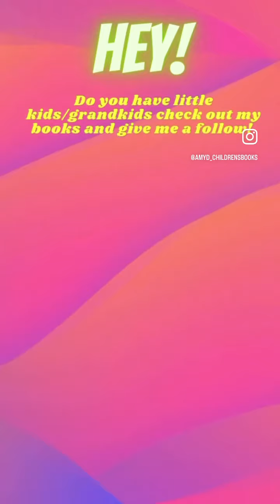Hannah Reviews #7 - No Bad Feelings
Honest, short children’s book reviews from a 5-year old

No Bad Feelings! This is a great book that says all feelings are ok to have. It is free with Kindle Unlimited and is great for younger kids. Go check it out!